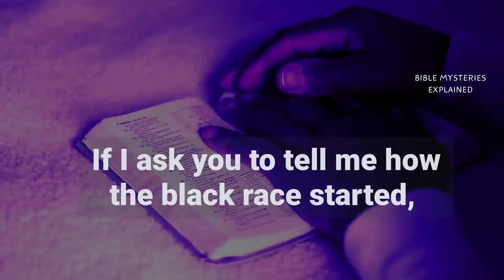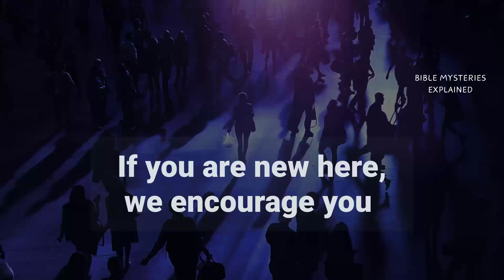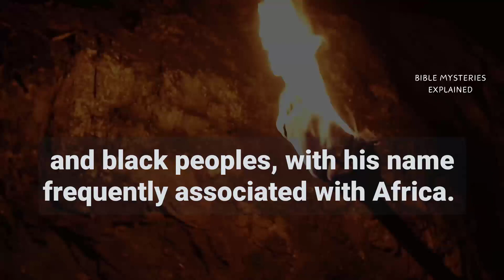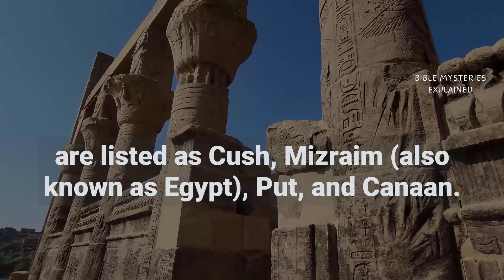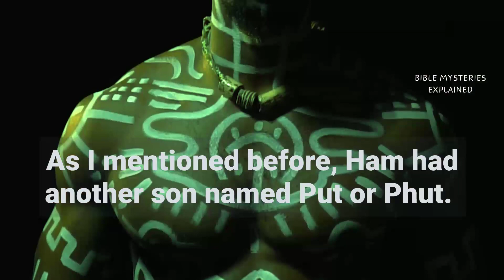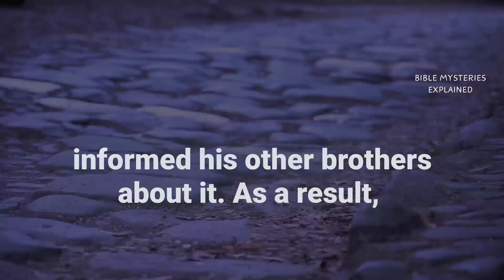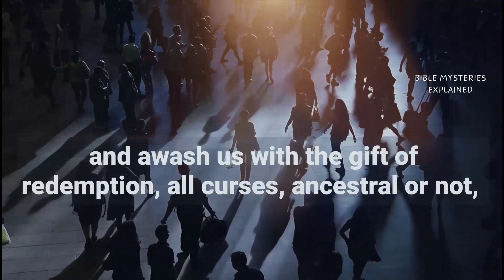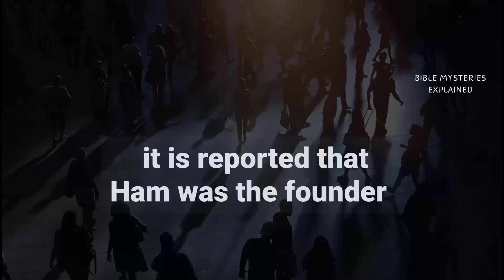Bible Origin of Black People and the Curse of Noah | Bible Mysteries Explained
This video looks at the biblical origin of black and African people
0:50 -